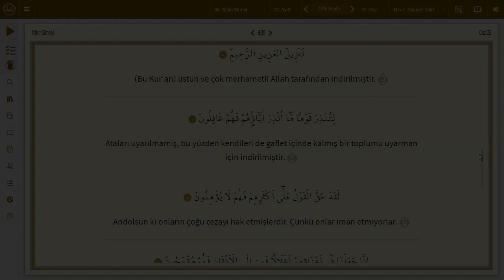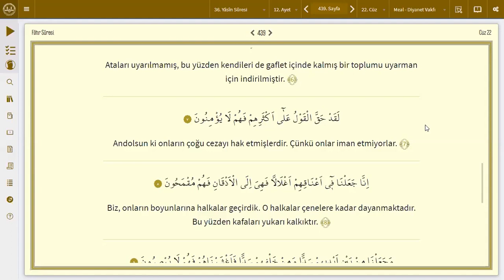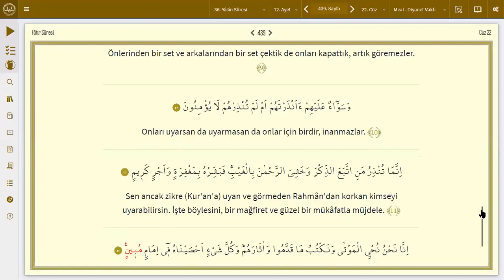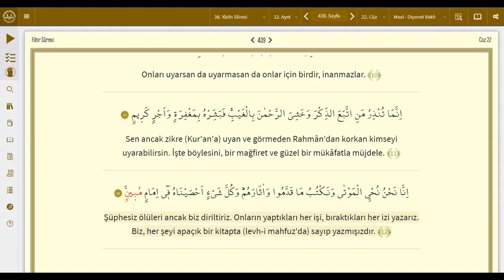Kiralık Katiller - Yasin Suresi 6-9 Ayetler | Tefsir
Bu videonun konusu olan ayet mealleri aşağıdadır.

Yasin Suresi (Diyanet İşleri Meali)
6- Kur’an, ataları uyarılmamış, bu yüzden de gaflet içinde olan bir kavmi uyarman için indirilmiştir.
7- Andolsun, onların çoğu üzerine o söz (azap) hak olmuştur. Artık onlar iman etmezler.
8- Onların boyunlarına demir halkalar geçirdik, o halkalar çenelerine dayanmıştır. Bu sebeple kafaları yukarıya kalkık durumdadır.
9- Biz, onların önlerine bir set, arkalarına da bir set çekip gözlerini perdeledik. Artık görmezler.

🔊Kanalımızın YouTube üzerinden sağlanan bütün reklam gelirleri Türkiye'de ihtiyacı olan bazı ailelere dağıtılmaktadır.